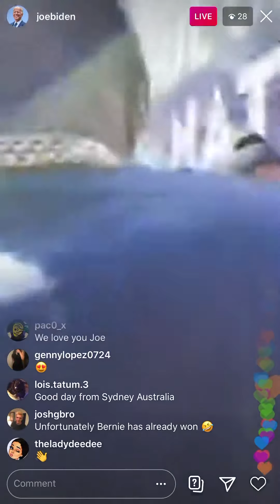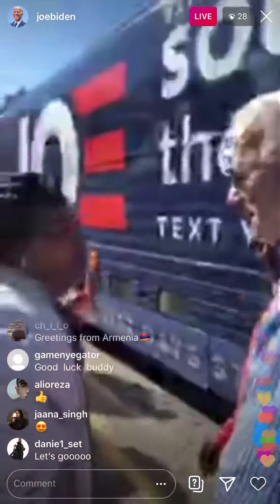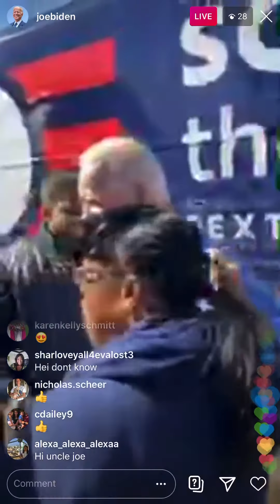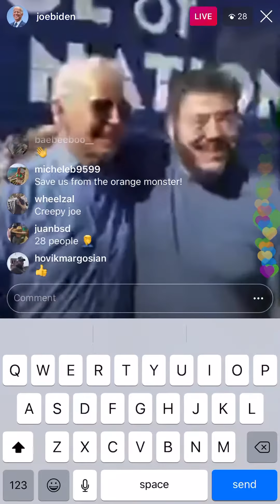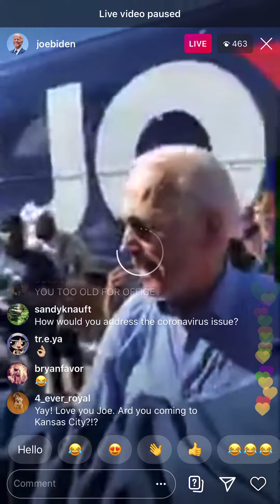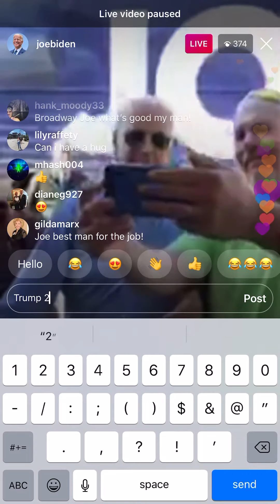March 1, 2020